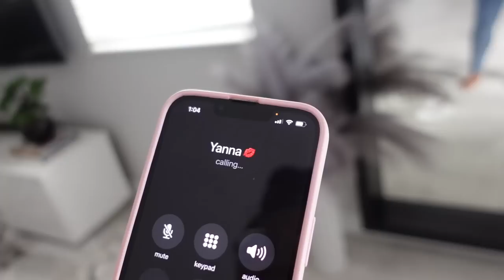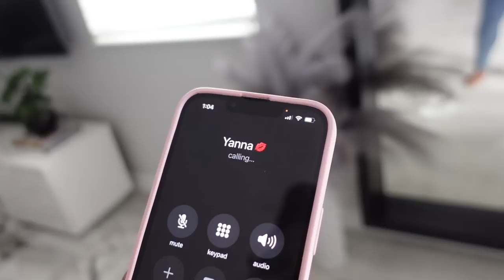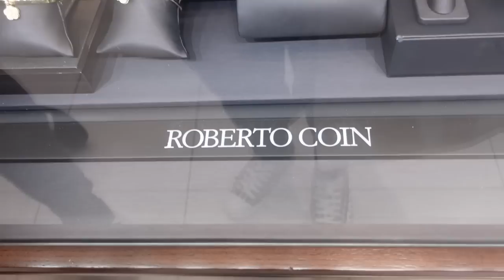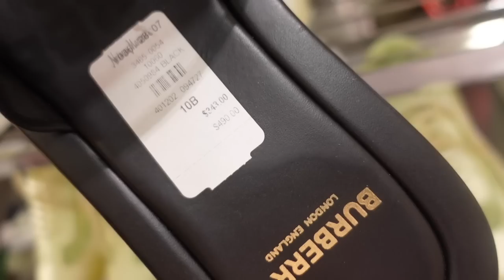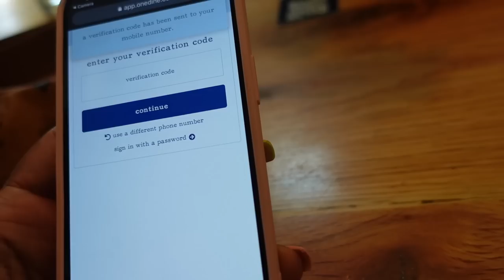Trying On A Lot Of Cute Clothes| My Skincare Routine | Shop With Me | Washing My Locs | JaVlogs